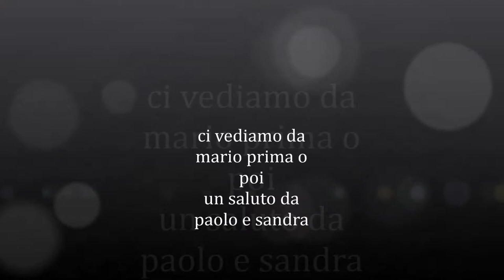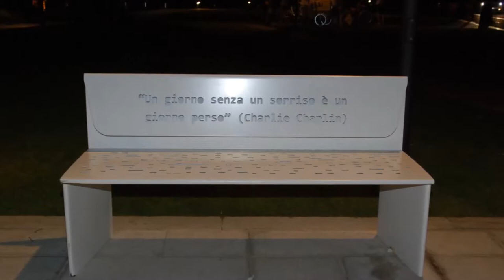sardegna agosto 8, 2013